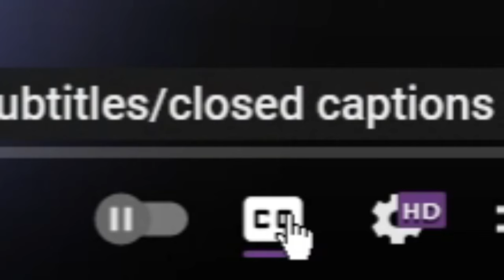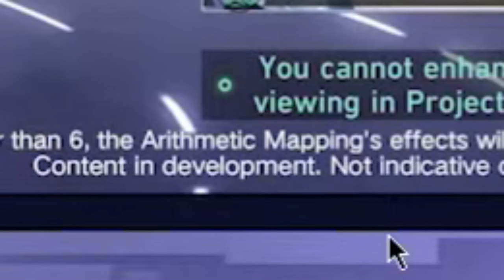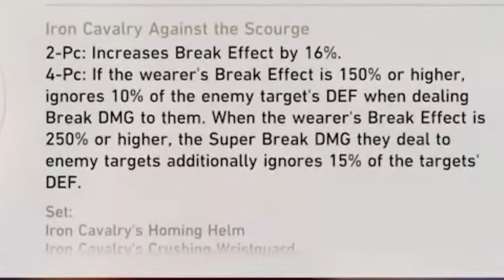No one was ready for this... | Honkai Star Rail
Version 2.3 is about to be insane...

(Version 2.3 "Farewell, Penacony" Special Program)